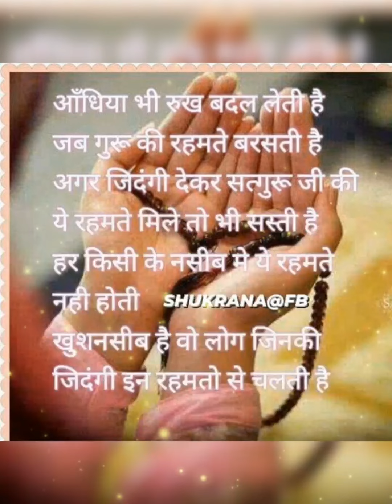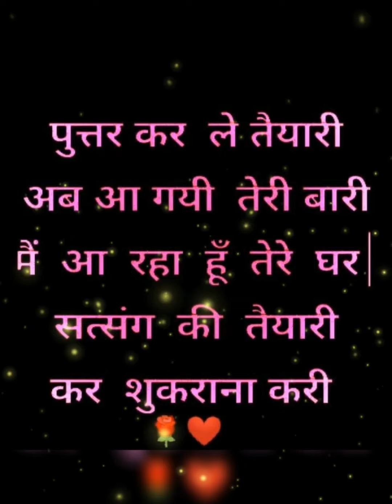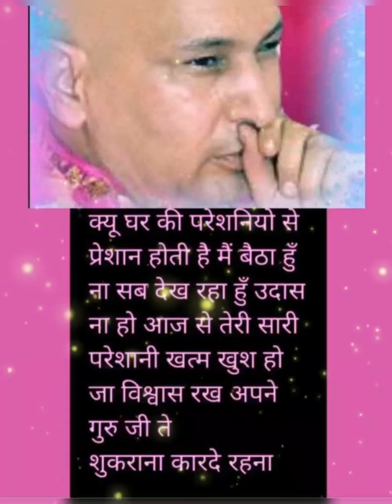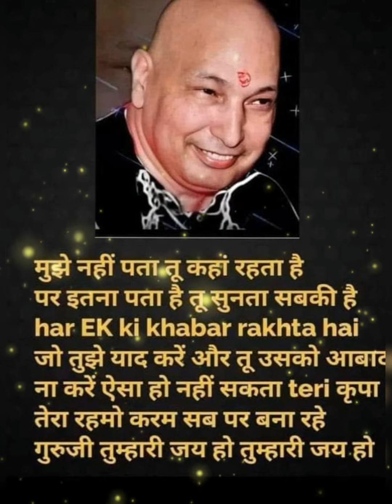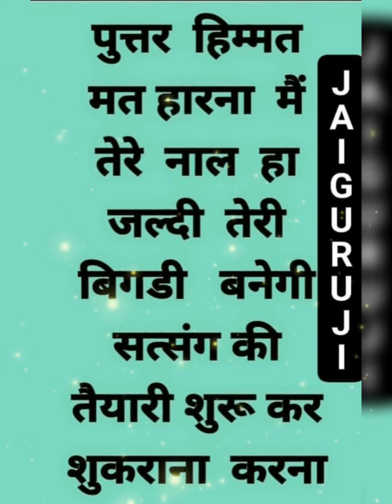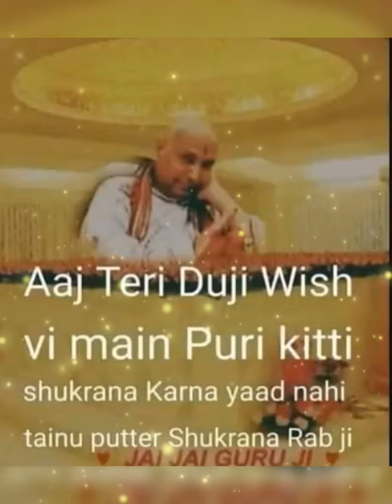Mai Bhi Gau Tum bhi Gao🙏🙏guruji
Mai bhi Gau Tum bhi Gao🙏🙏

Jai Guru Ji Sangat , Sangat please also follow ous on Facebook with the link to get more unique videos